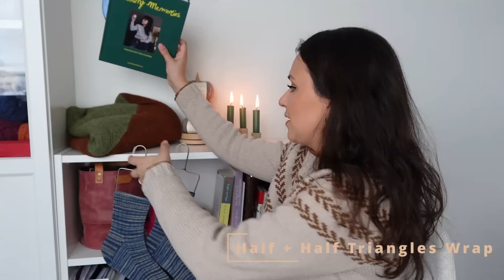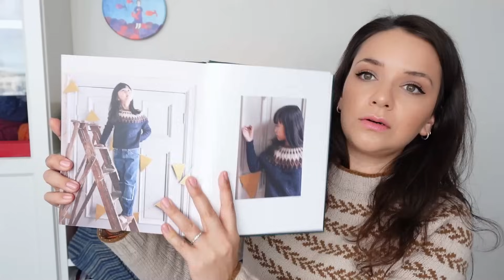Knitting Podcast #42 I My favourite new sweater and some very old wips finally off my needles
Hello and welcome to my 42nd episode of my knitting podcast.

Take care,
Anastasia x

If you’d like to join the Knit Along for 2024 you can do so by using the hashtag freeyourneedleskal2024 . It also helps if you tag me on your pictures, so I can share them with other knitters and spread the joy and inspiration for long forgotten WIPs.
Any WIP that has been cast on before 2024 can be entered for this Knit Along, if you have crochet or sewing or spinning projects you are more than welcome to join as well.
I have started a thread in my Ravelry group, you can find it

00:00:00 – 00:05:30 Intro
00:05:30 – 00:25:55 Finished Objects
00:25:55 - 00:39:40 Works in progress
00:39:40 – 00:46:10 Acquisitions
00:46:10 – 00:48:34   Podcast Recommendations & Outro